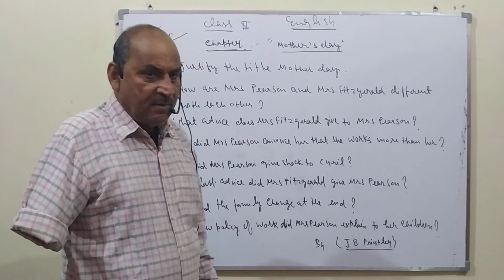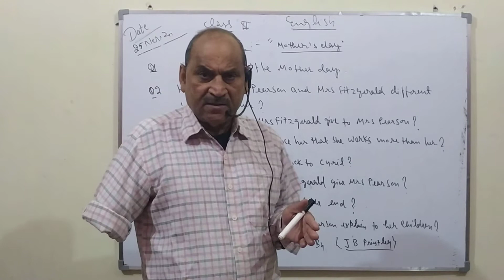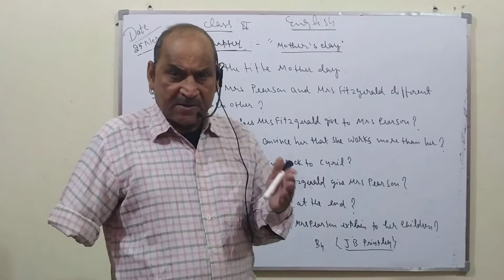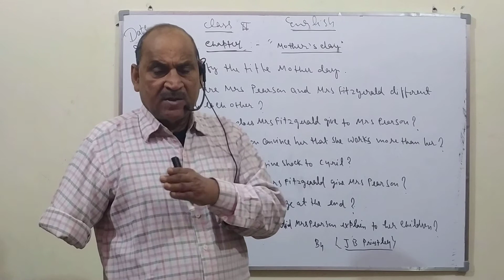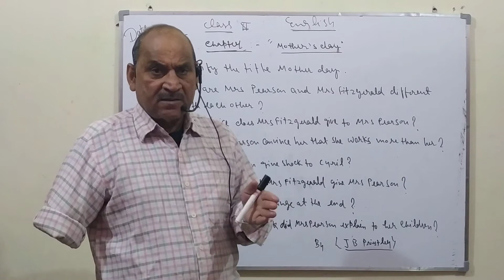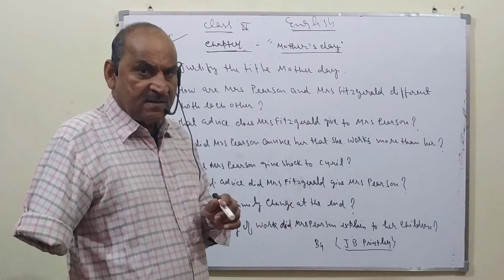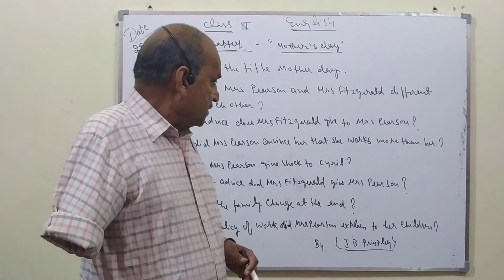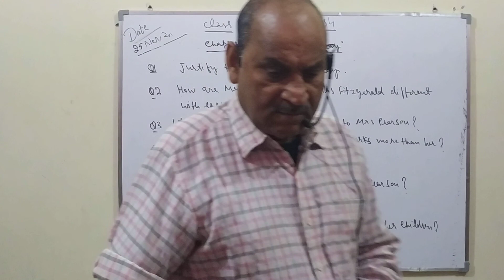CLASS XI MOTHER'S DAY|SUMMARY|SNAPSHOTS|CLASSXI|CBSE|ENGLISH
Summary Of Mother's Day|Snapshots|Class XI |

In this video I want to give a message to all the new generation that I always teach the students in English medium by using rules and regulations of Grammar in speech, writing, reading and expressing ideas. It is because of encouraging and motivating towards English so that they may get interest in English and make theirselves perfect and popular in English Subject. It is also done as the English subject is taught only in English medium not in Hindi because by doing such the value of English can be underestimated.

All the students are hereby advised to join the environment of English as well as get study of English from the teacher to teach only in English medium and by doing such you also can come in this category. Also advised you that you will clear all the written test and interview , that is other thing that hindi medium students also pass written test and gets success in competition but first priority is given to the English medium students.While it has come in notice that the present generation is being taught english in hindi medium only. That is why they are unable to speak any given topic or to express their ideas and write in their copy as per rules and regulations of grammar bit by teaching them in english they will not have such type of problem. Hindi medium teachIng can be available from the books also and the teacher is not required there while english medium teachers to be available in schools , colleges not only to give teaching in english but also changing the environment of school in english medium.